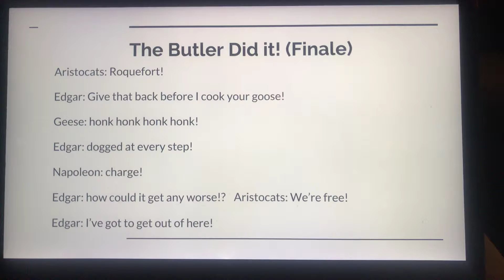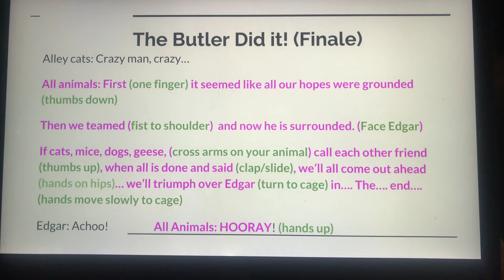Finale lyrics for IES Mavericks